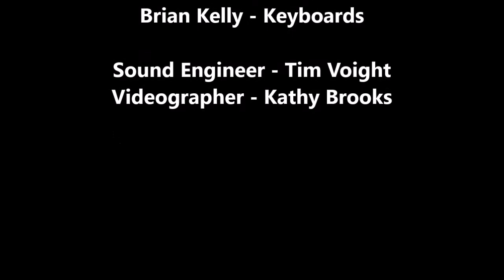FourPlay - Midnite Sound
Live at the FoxHunter - Longview, Texas.